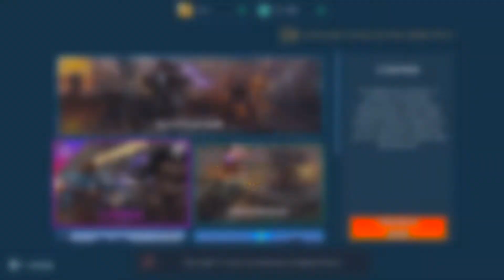Режим СТЫЧКА ОДНИМ РОБОТОМ! WAR ROBOTS | Стычка в войне роботов!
В этом видео я играю в WAR ROBOTS в режиме стычка одним роботом.
Пишите комментарии!